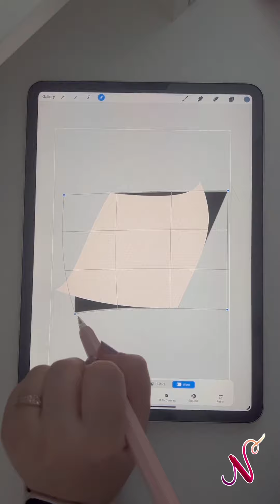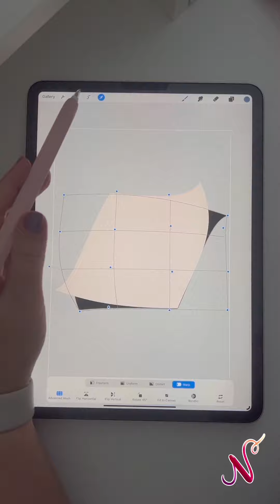Timetable on Procreate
🖌️🎨 Procreate Tutorial : Timetable

Longer tutorial 📽️